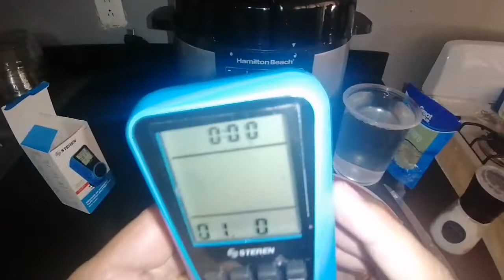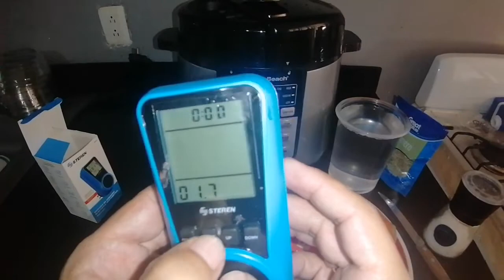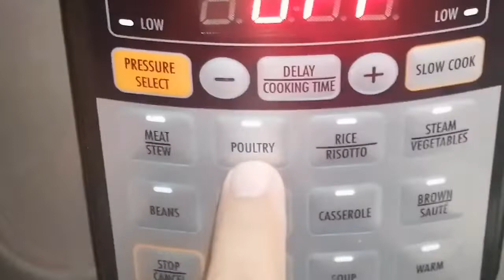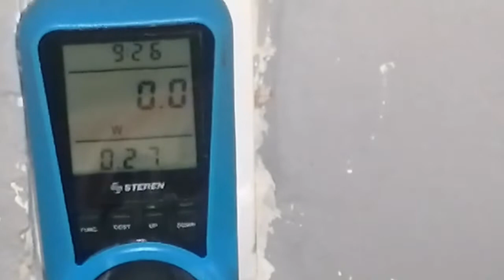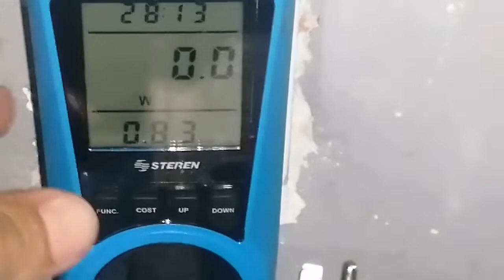Pollo entero en olla multifuncional y consumo de luz y dinero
En el video les comparto el video de como se puede preparar un pollo entero en la olla eléctrica a presión y el consumo de luz.